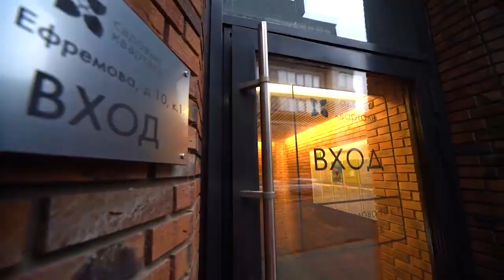🛤 "Дентал Фэнтези" на Фрунзенской. Как к нам добраться?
Наша детская стоматология находится по адресу: ул. Ефремова, д. 10, стр. 1, к. 4/5 - ЖК "Садовые кварталы". Приходите к нам в гости!

Вам нужно доехать до улицы Ефремова, д. 10, к. 1. Вы увидите ворота в закрытый комплекс «Садовые кварталы». Пожалуйста, позвоните нам по тел. Мы скажем вам номер парковочного места, встретим вас на парковке и проводим в клинику.

ШЕСТЬ КЛИНИК В МОСКВЕ:

м. Киевская Брянская, 7 Пн-Вс: 08:00 – 22:00

м. Кунцевская Молодогвардейская, д. 2, к. 1 Пн-Вс: 08:00 – 22:00

м. Проспект Мира Пр. Мира, д. 36, стр. 1 Пн-Вс: 8:00 – 22:00

м. Речной вокзал Ленинградское шоссе, 92А Пн-Вс: 10:00 – 20:00

м. Новые Черемушки Гарибальди, д. 15 Пн-Вс: 08:00 – 22:00

м. Фрунзенская Ефремова, д. 10, к. 2 Пн-Вс: 10:00 – 20:00